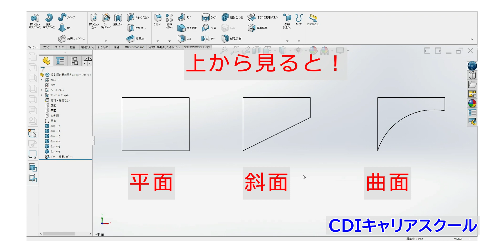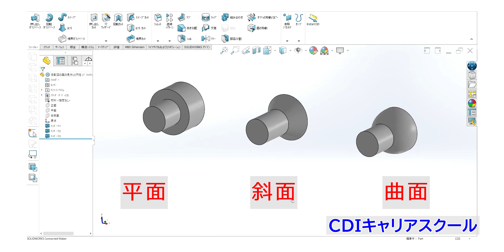【３D基礎（１）】２Ｄ図面から立体をイメージする方法【見える面は、3種類ある！】・・CDIキャリアスクール あべちゃん先生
【３D基礎（１）】２D図面から立体をイメージする方法『投影図の見え方』の１回目の動画です。
初回は【見える面には、３種類ある！】です。

　3D CAD「SolidWorks」や「Fusion360」を生徒さんに教えていますと、『２D図面から３Dモデルのイメージが不得意なんです！』という方がいらっしゃいます。特に女性の方に多いと感じています。

また「３次元ＣＡＤ利用技術者試験の準一級」の問題の中に、図面（三面図）から立体をイメージして３Ｄをモデリングするという試験があります。

そこで、２D図面から立体をイメージする方法を『投影図の見え方』という動画をシリーズ化して作ってみたいと思います。3D CADをこれから学ぶ人や学んでいる方に、少しでも参考になれば幸いです。

3D CAD『SOLIDWORKS for Makers』は、年間8千円で個人として利用でき、自宅にパソコンがあれば『SOLIDWORKS 2024』が練習できます。またSOLIDWORKSの認定資格【ＣＳＷＡ】や【ＣＳＷＰ】の受験も可能です。